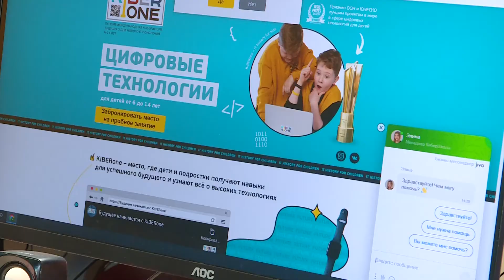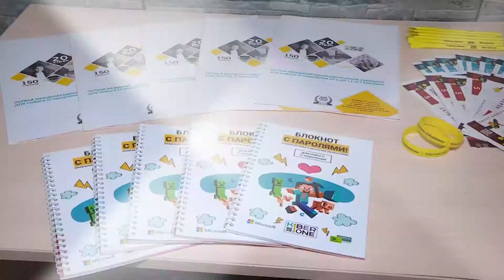KIBERone: школа для детей из будущего